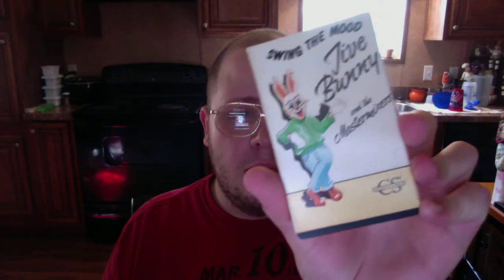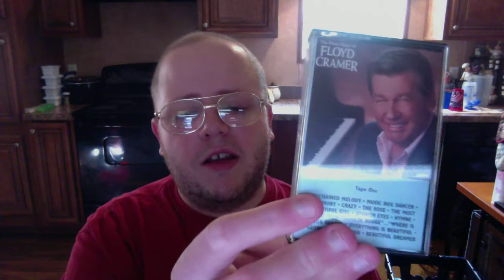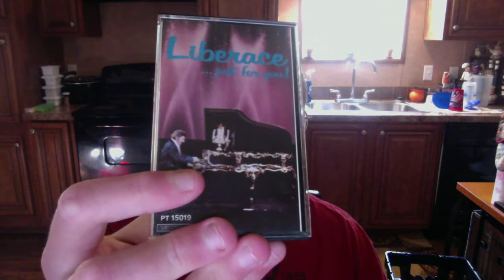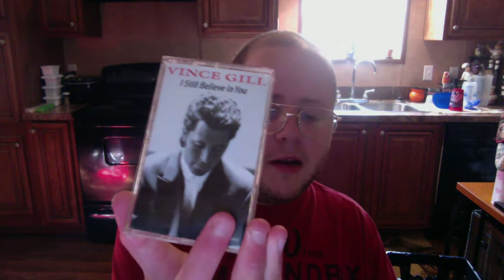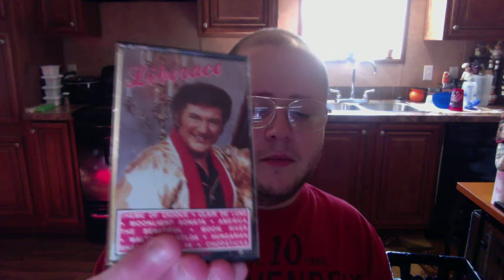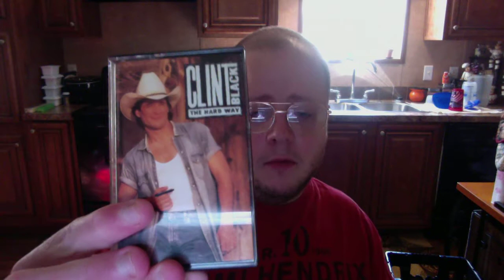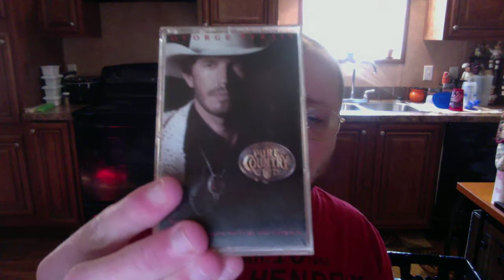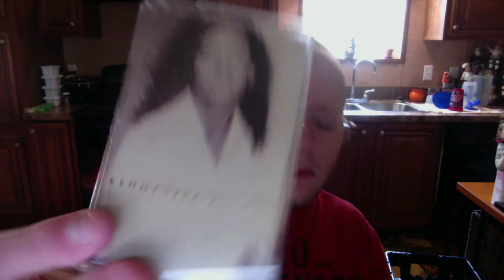My Entire Music Cassette Tape Collection In 2019 (HD)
In this video, I show my entire Cassette Tape / Music Cassette Tape Collection In 2019! I think the last time I done it was on my tablet, well this time I have done it in HD!

Music Cassette Tapes have always been one of my favorite things to collect for, especially out of all of the music formats out there. This was originally recorded on my new computer and uploaded on here on September 12th, 2019.

I hope you all enjoy this video on my channel! :)